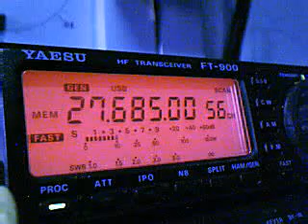14LG061 Lionel VS 201AT101 Olivier